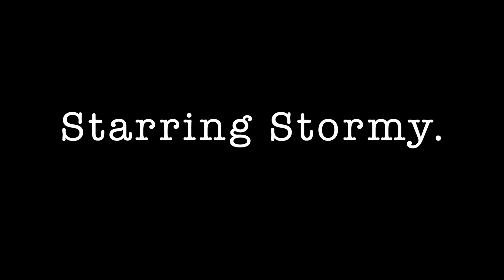I JUST FEEL BIG! | BEING PREGNANT AND FEELING CONFIDENT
Hey everybody I'm Stormy and welcome to my little world! Everyday is different but as long as you start it with love that's the only thing that should truly matter. This channel is all about becoming a woman and LIVING MY BEST LIFE!